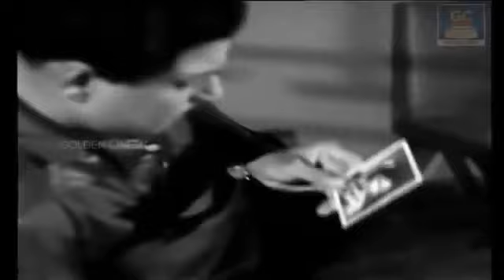தேன் குரலால் அனைவரின் மனதை கவர்ந்த பி சுசீலா பாடல்கள் | P.Sushella Padalgal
videosHello Viewers.., எங்களது விடியோ உங்களுக்கு

Winner Audios